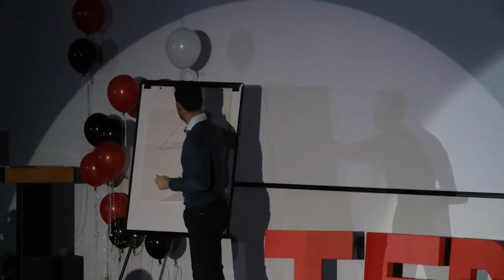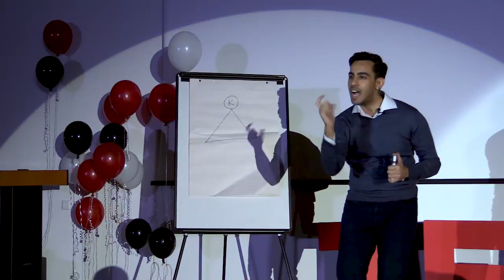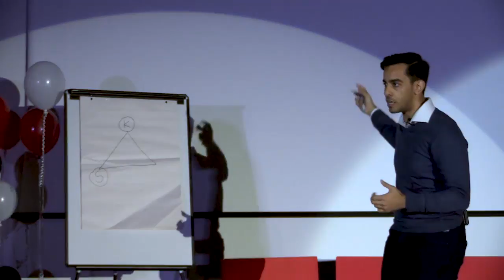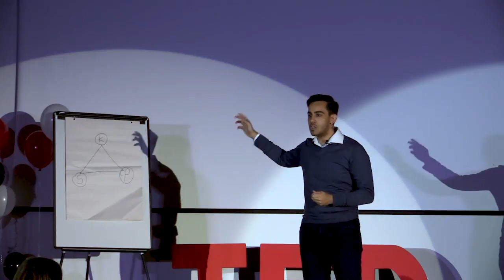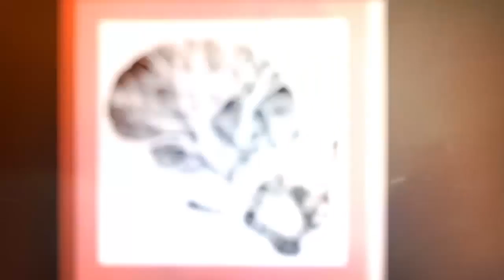Rebuilding from within: Fostering leadership in society | Munir Al Akari | TEDxAstonUniversity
Munir Al Akari works in international policy, focusing on state-building in post-conflict societies. During his work in the Middle East region, Munir founded a platform for young people in post-conflict societies to foster their leadership skills through access to knowledge, skills and practice.

Munir believes that societies thrive best when stimulated by an exceptionally strong culture of service and leadership, one that is ingrained in educational, economic and civil institutions. His programme combines the importance of the democratization of knowledge, intellectual curiosity, and access to information along with the ability to communicate ideas, messages and information into actionable results.

Munir also worked with several UN and EU agencies, providing strategic advice on foreign policy challenges in the Middle East and North Africa. Munir also worked with private sector consulting firms, contributing to risk management consultations for Fortune 100 corporations on economic and geopolitical developments in the Middle East.This talk was given at a TEDx event using the TED conference format but independently organized by a local community.